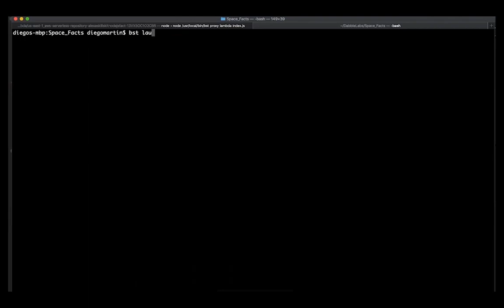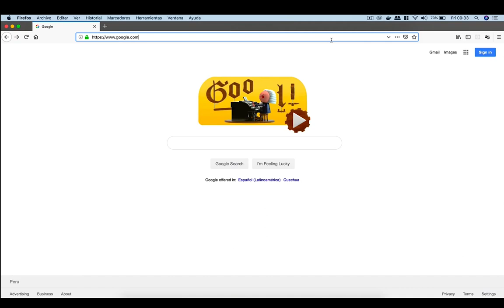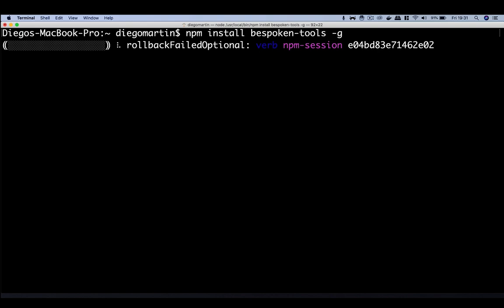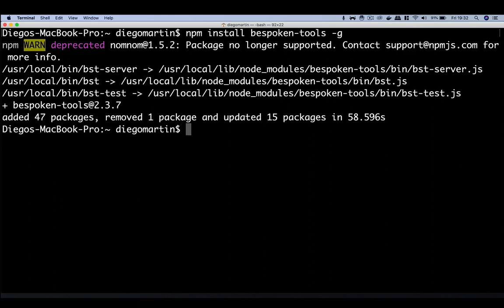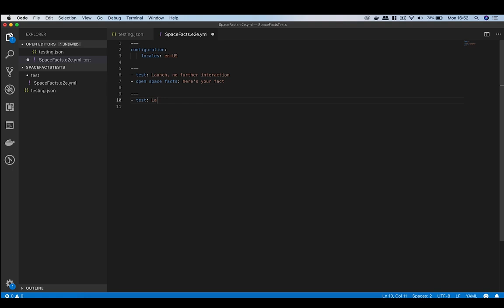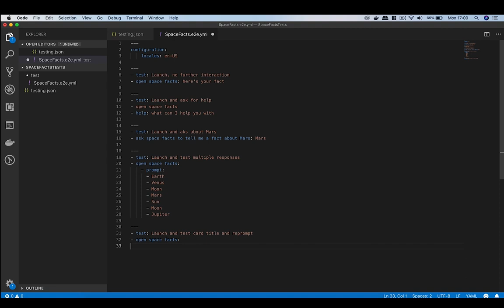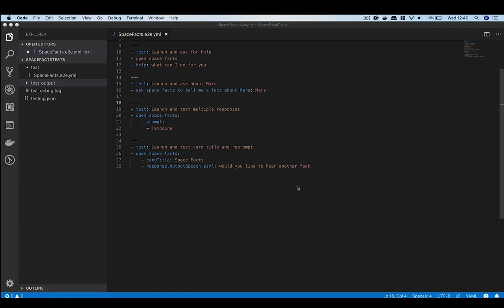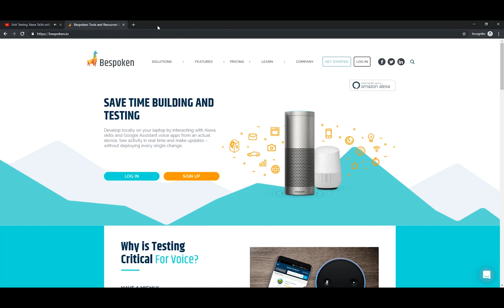End-to-End Voice App Testing with Bespoken Tools - Dabble Lab #197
#197: In this short video, you’ll learn how to use the Bespoken Tools CLI to test the whole infrastructure of a voice app (including ASR and NLU) in a quick, easy way.

=== BESPOKEN LINKS ===

≡≡ 100+ MORE TUTORIALS  ≡≡